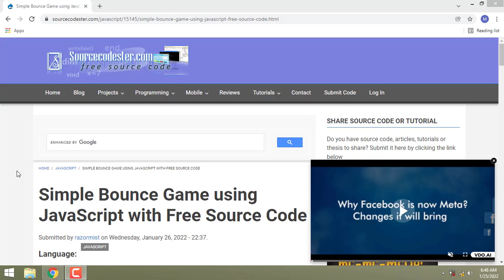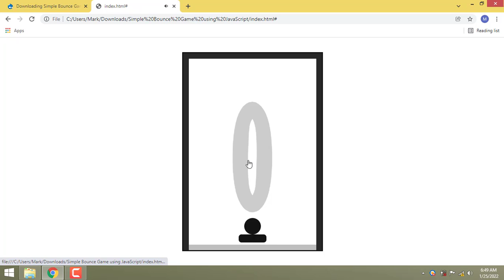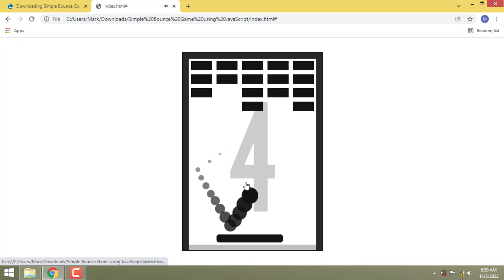Simple Bounce Game using JavaScript